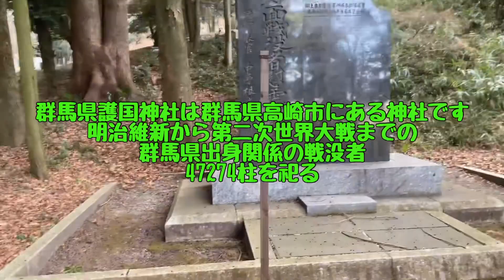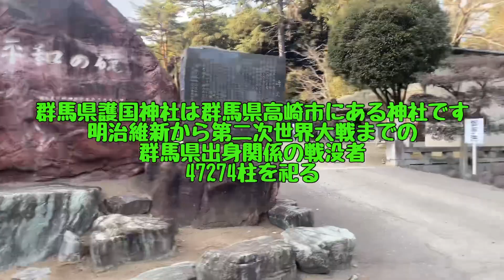群馬県護国神社は群馬県高崎市にある神社#護国神社